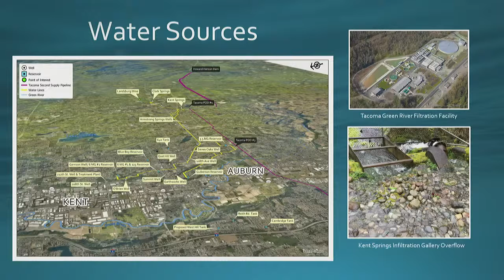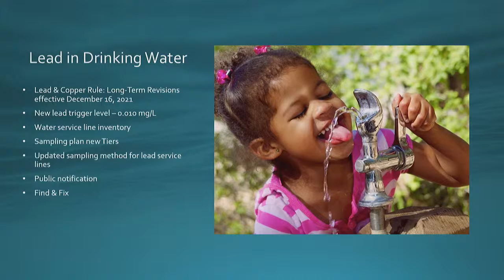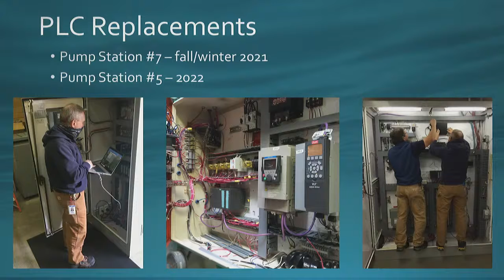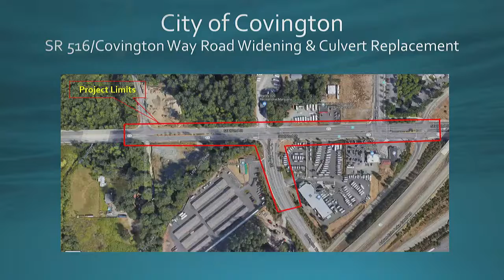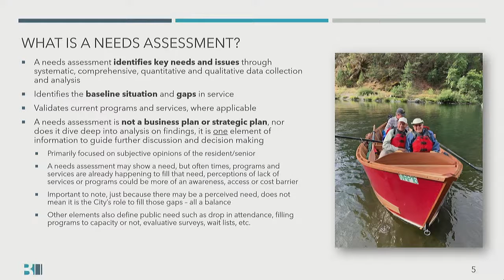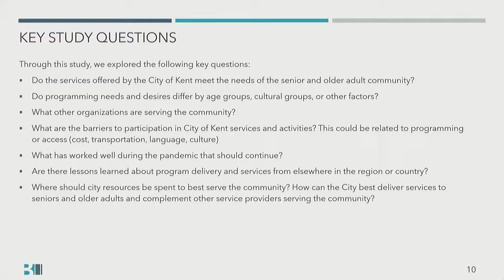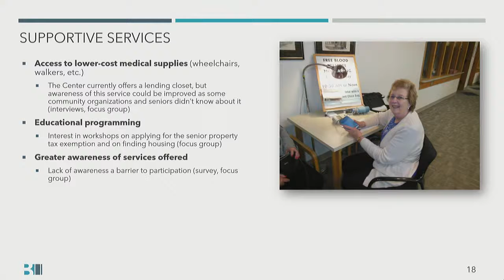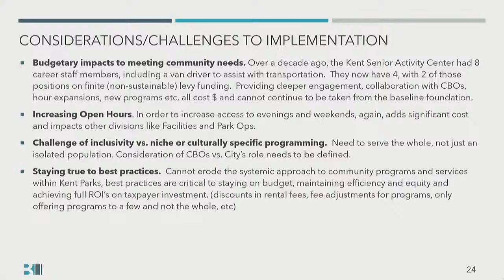Kent City Council Workshop – August 17, 2021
AGENDA

1) Water System Update - Sean Bauer
2) Kent Senior Center Needs Assessment - Julie Parascondola & BERK Consulting